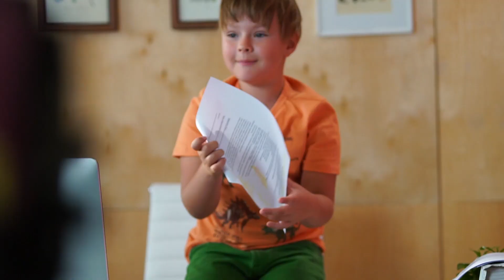The making of the Obviously Fiverr campaign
Campaign Credits:
Fiverr team:
Creative director: Gilad Hirsch
Art director: Shiran Romano

Copywriters: Noam Sharon & Tal Rosenthal

Google/YouTube productions team:
Adva Navon, Idan Kravitz and Amir Ariely

A Mamash Productions Group Production
Producers: Gal De Lange & Eyal Friedmann
DOP: Oran Avivi
Ukraine local head of production: Christina Prylip
Local production service Ukraine: 23/32 films
Los Angeles producer: Adam Bussell
Los Angeles casting: Jenna Gelenberg
Lead actress: Melanie Johnson
Dubbing: Lovena Börschmann & Iftach Ophir

Post-production producer: Inbal Knafo
Transcoding: Gil Vasily
Offline editing: Idan Stoler
Motion design: Tomer Gerbi
Color grading: Roy Altman
Sound design: Guy Shkedy @Bassline Sound Design

Director: Yoni Zigler